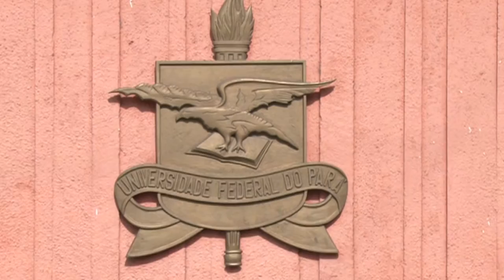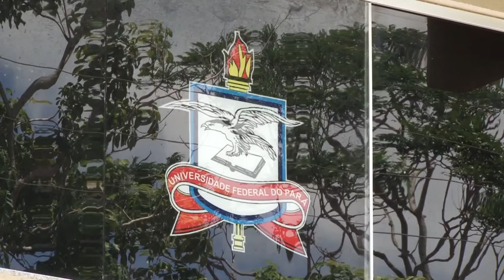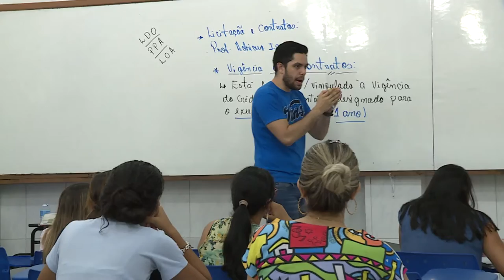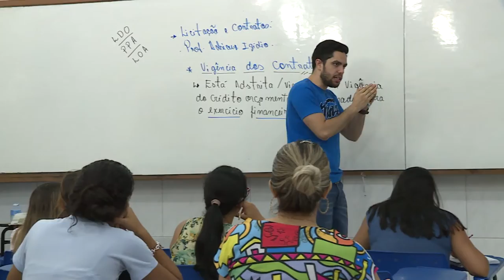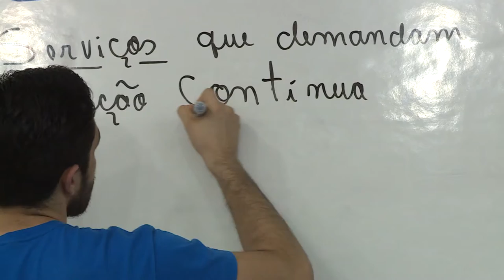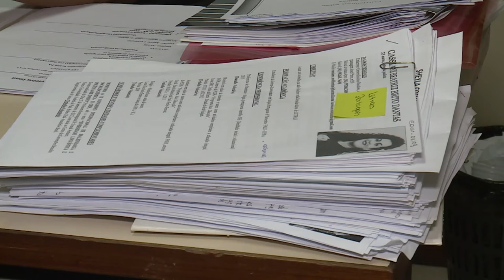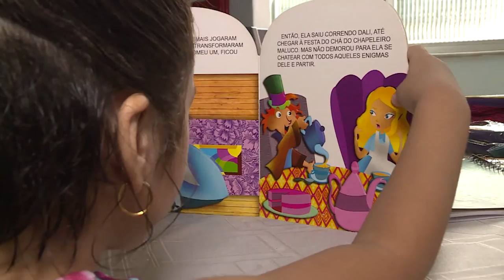Nazaré Notícias - 05/01/2017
Veja nesta edição:

- A média de carros arrombados no estado do Pará chegou a 500 em 2016;

- A cesta básica dos paraenses fechou o ano com alta de quase 17%;

- 14 milhões de pessoas são portadoras de diabtes no brasil;

- Mais de sete mil alunos da Universidade Federal do Pará podem perder vaga;

- Cursos técnicos ou profissionalizantes para garantir uma vaga no mercado de trabalho;

- Concursos públicos são cada vez mais procurados;

- E na entrevista de hoje vamos falar sobre desmatamento.